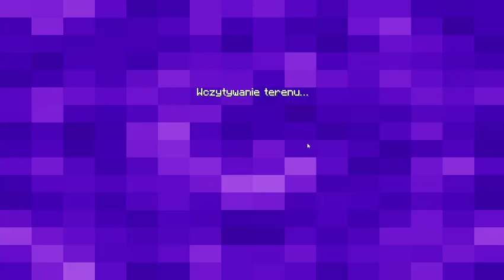Minecraft bed wars episode 421